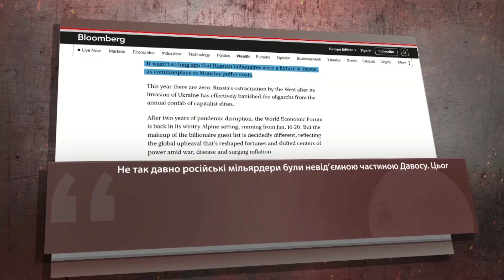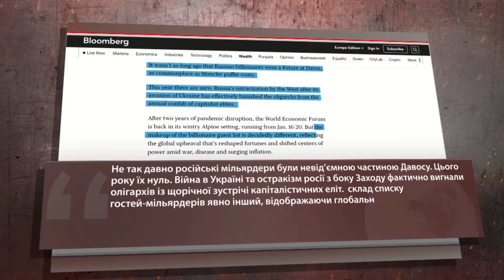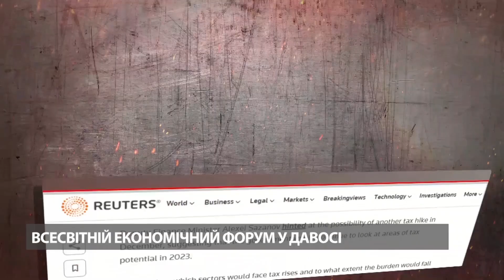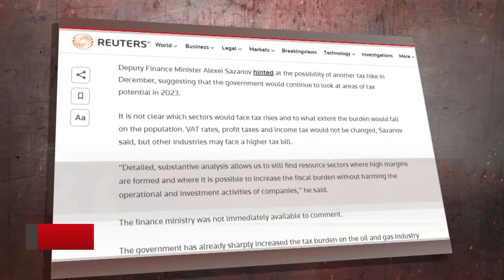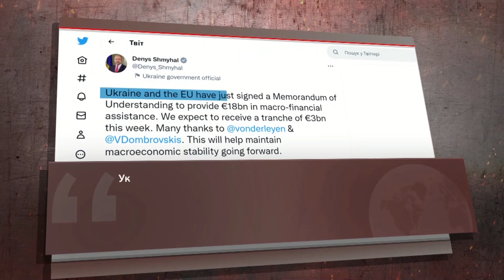ВІГІРІНСЬКИЙ: Перші ЗАХІДНІ танки для ЗСУ - що ще передасть Британія? / Економічні перспективи РФ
Олексій Печій разом із політологом Андрієм Вігірінським обговорили такі теми:

- Велика Британія передасть Україні один з найбільших пакетів військової допомоги, зокрема готує для ЗСУ ескадрон танків Challenger 2;
- сьогодні стартує економічний форум у Давосі, головна тема - напад Росії на Україну та його наслідки.